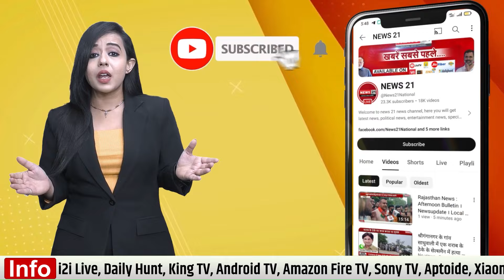Bansur News : विधायक ने बिजली और जलदाय विभाग की ली बैठक | Rajasthan News